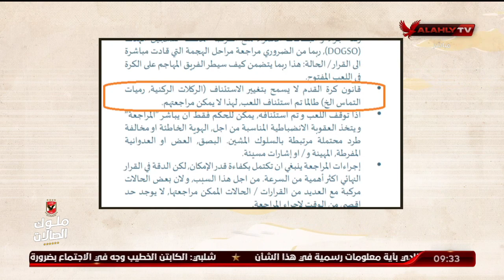القيعي عن الغاء هدف الأهلي: يا أهل القانون "نص قانون الكرة اهو بيقول لا يسمح بتغيير الاستئناف"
القيعي عن الغاء هدف الأهلي: يا كابتن يا بتاع البروتوكول "نص قانون الكرة اهو بيقول لا يسمح بتغيير الاستئناف"